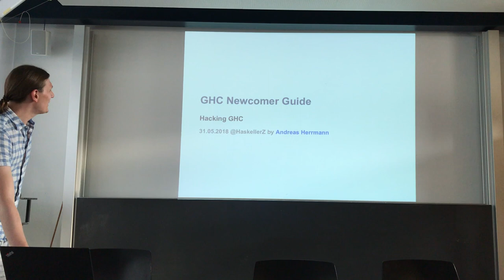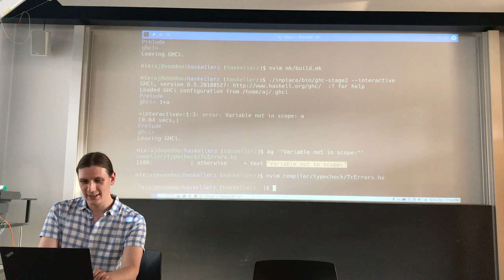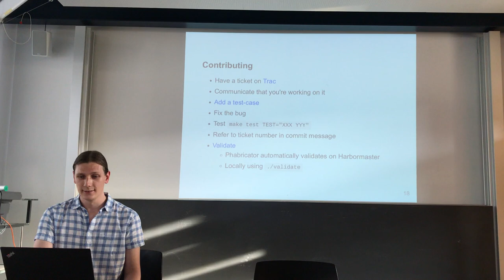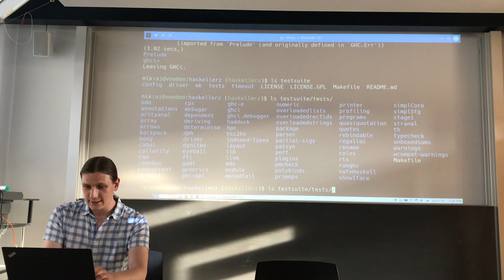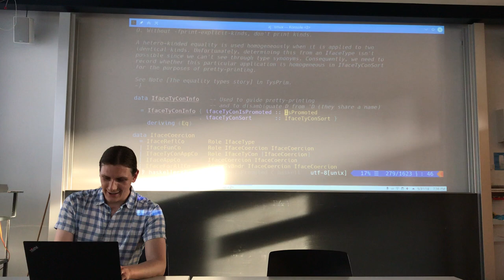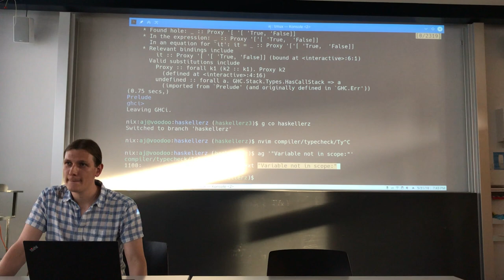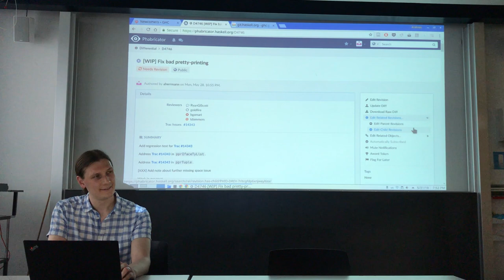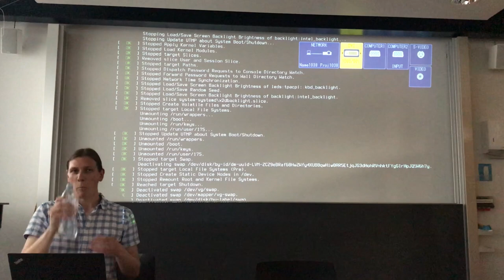HaskellerZ - May 2018 - Andreas Herrmann - GHC Hacking Newcomer Guide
Zurich Haskell Meetup preparing newcomers to GHC Hacking for the ZuriHac GHC DevOps track